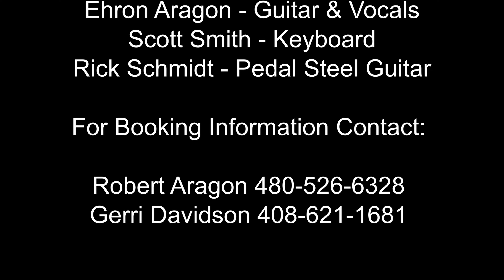Forever and ever amen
Live at the Courthouse on Whiskey Row, Prescott, AZ